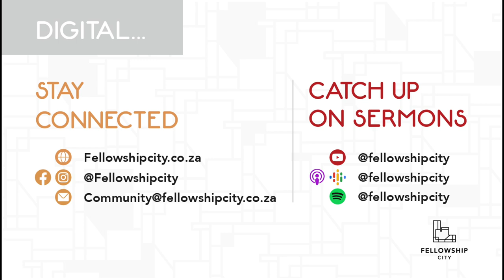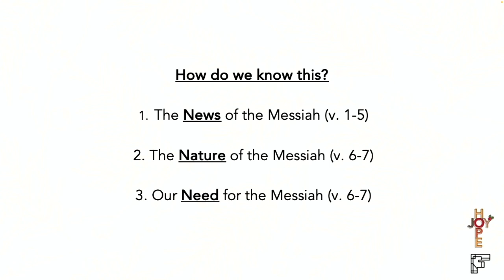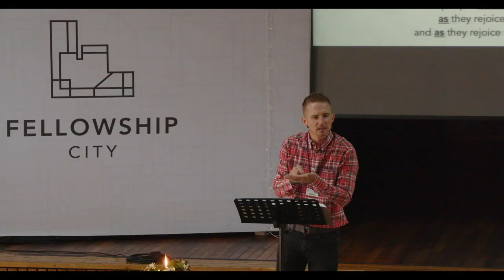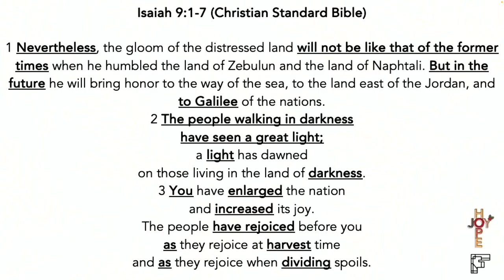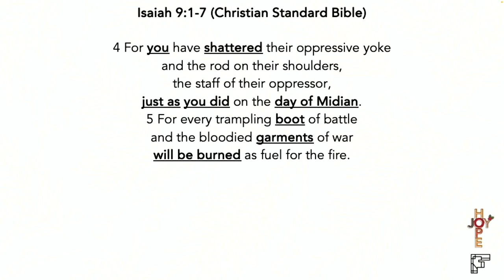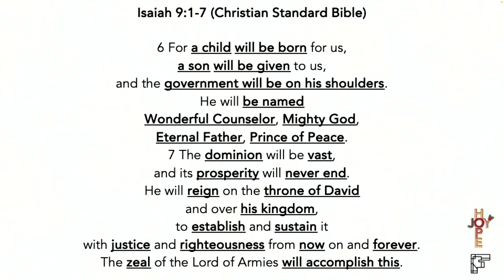The Light Has Come - Sunday 17 Dec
Theme: The Light Has Come